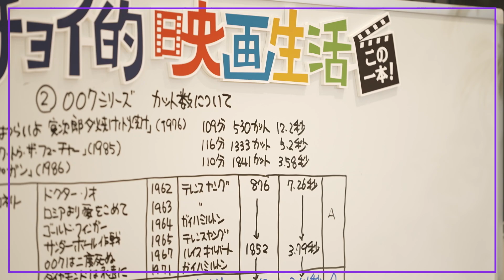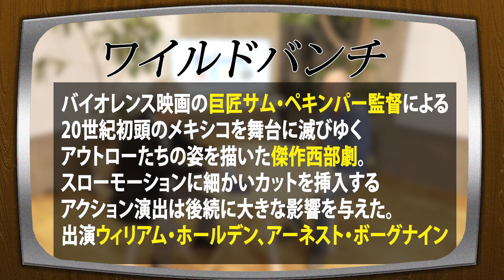「アベンジャーズ」より観る価値がある！？「ワイルドバンチ」を今見直すべきです【グレゴリー・スター×馬場康夫】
今回は映画評論家で映画雑誌「PREMIERE」の元編集長グレゴリー・スターさんとの対談です。

無数の映画を観てきたグレゴリー・スターさんが今見直すべき映画を語ります。
アベンジャーズよりも観る価値がある子供たちにも観せるべき映画とは？

赤ちゃん泥棒
未来は今
ワイルドバンチ

出演：馬場康夫（株式会社ホイチョイ・プロダクション） / グレゴリー・スター
制作・著作：ソニーマーケティング株式会社
制作・編集（OCPX）：株式会社クリーク･アンド･リバー社 / 株式会社ジッピー・プロダクション